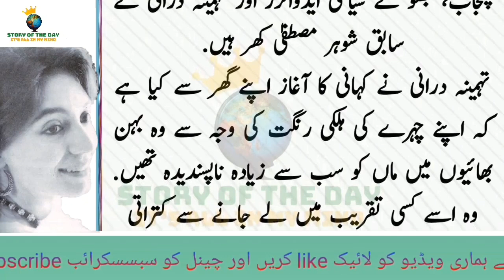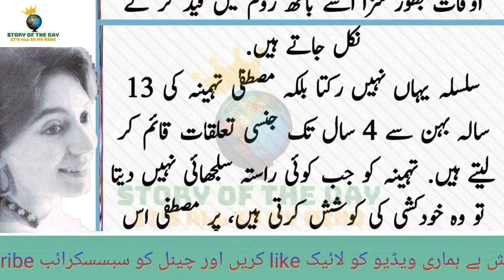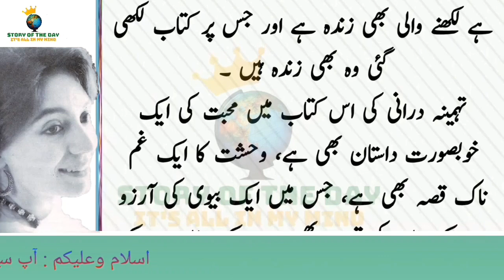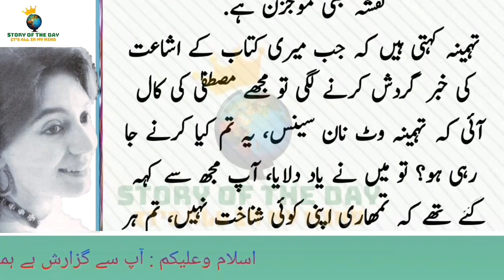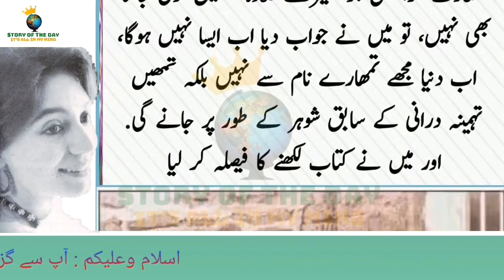Story Of |Tehmina Durrani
Tehmina Durrani is a Pakistani author, artist, and activist on women's and children's rights. Her first book, "My Feudal Lord", shocked the conservative Pakistani society because of the sensational exposure of her politically famous but abusive husband, Mustafa Khar.

Born: February 18, 1953 (age 68 years), Lahore
Spouse: Shehbaz Sharif (m. 2003), Anees Khan (m. ?–1976)
Siblings: Adila Durrani, Minoo Durrani, Zarmina Durrani, Rubina Begum, Asim Durrani
Parents: Shahkur Ullah Durrani, Samina Durrani